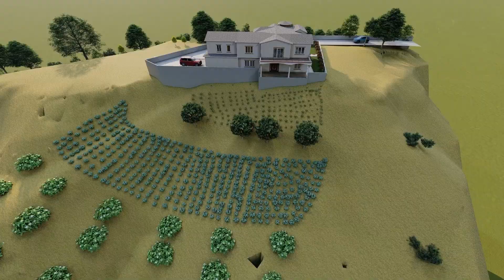Residence House Design Walkthrough, Hacienda Heights - California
This Channel helps you to visualize 3D model of Plan (House plan, Plot planning, hotel & restaurant design, recreational hubs, agricultural farm, factory and many more) according to your desire. We are giving all kind of engineering services since long.